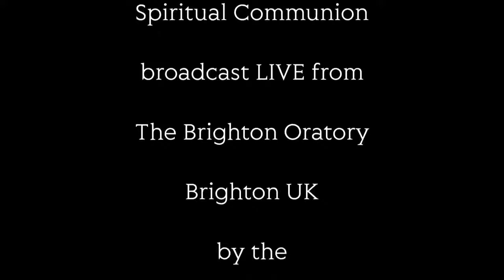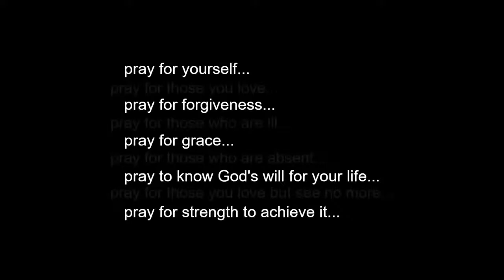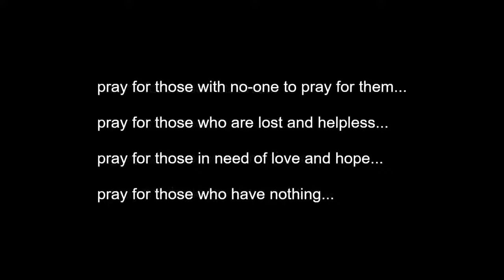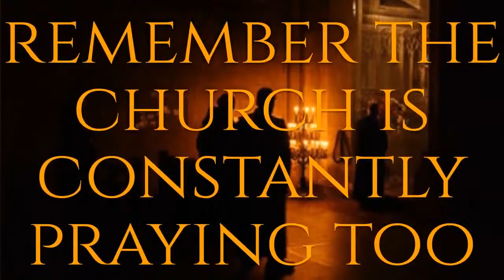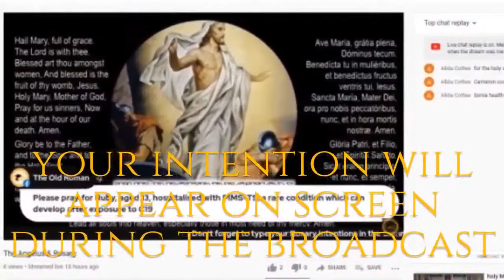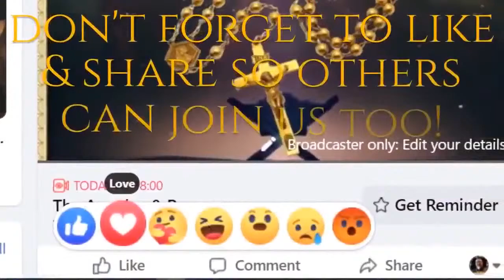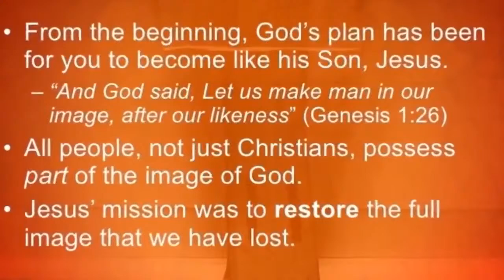The Daily Mass: St Blaise of Sebaste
S. Blasii Episcopi: Missa "Sacerdótes Dei"

The Traditional Latin Mass broadcast from The Brighton Oratory mission in Brighton, UK: Act of Spiritual Communion recited for viewers: Lections and Homily in English: Pre-55 Missal.

St Andrew's Daily Missal p.1094 & 1618

⏰ THURSDAY'S SCHEDULE
0600 Angelus
0830 Mass & Homily (Latin/English)
1200 Angelus
1205 ✠Challoner Meditation
1725 Latin Rosary: Joyful Mysteries
1800 Angelus